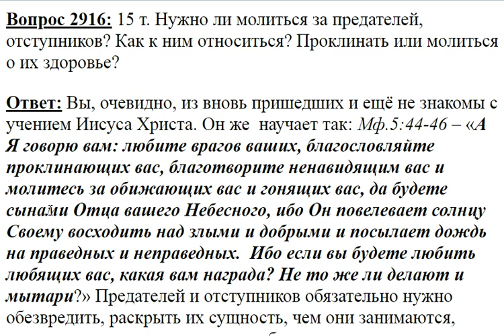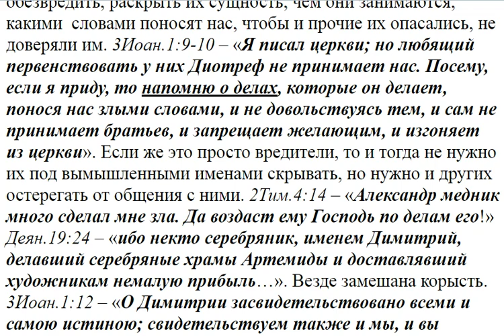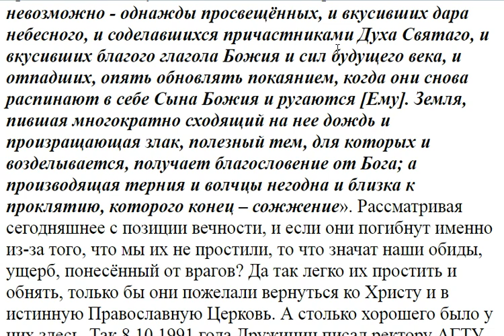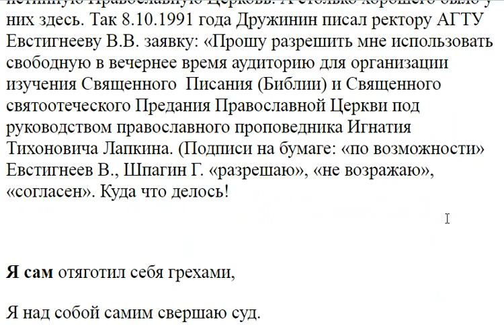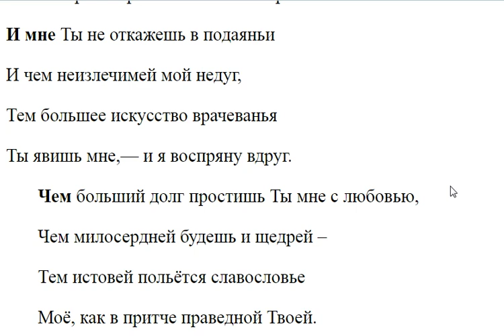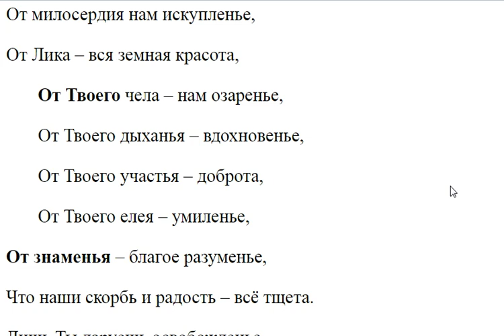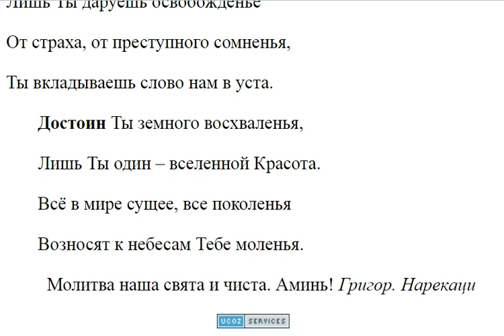2916. Нужно ли молиться за предателей, отступников?